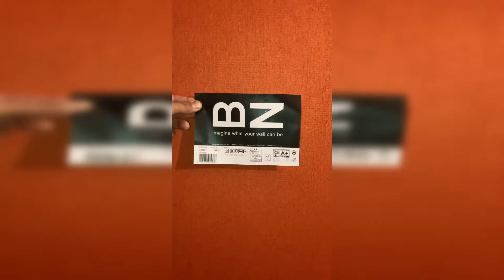Однотонные оранжевые обои BN Venise 200227 в детской комнате | мастер по поклейке Олег Лосев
Работа мастера по поклейке Олега Лосева. Полметровые обои из коллекции BN International Venise.

► Заказать поклейку обоев в Одессе.
✓ Бесплатная консультация и замеры
✓ Гарантия качества